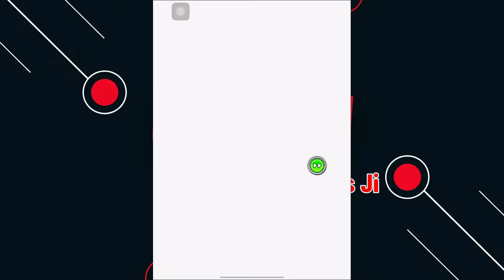จัดทีม Movie Heroes ผ่าน Red Zone Level 7: Vs. Golden Frieza!! Dokkan Battle​​